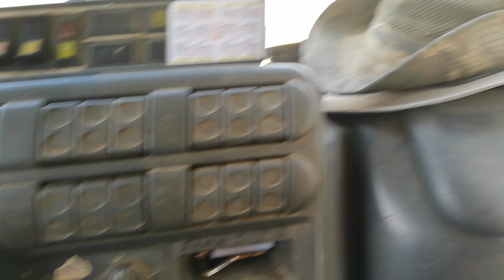HOW TO replace window regulator on Iveco Eurocargo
Tutorial how to replace window regulator on Iveco Eurocargo